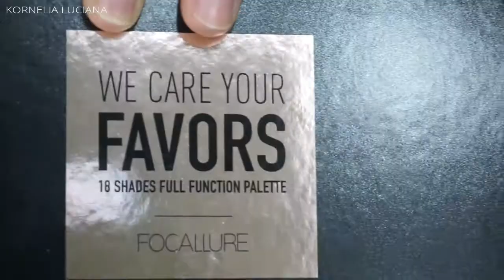Beautiesquad Birthday Makeup Collaboration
Halo Teman-Teman,

Hari ini aku mau share makeup tutorial yang menurutku beda dari biasanya karena di makeup ini aku menggunakan warna-warna eyeshadow yang lebih terang karena aku pengen keluar dari zona nyaman dan mencoba hal yang baru. Hasilnya memang masih sangat jauh dari sempurna karena aku juga masih belajar.

Makeup ini aku buat untuk memeriahkan ulang tahun Beautisquad yang ke-1. Semoga Beautiesquad ke depannya menjadi lebih sukses dan bisa merangkul banyak beauty blogger lainnya sehingga semakin banyak blogger di Indonesia ^_^

Produk yang digunakan :
- Innisfree No Sebum Blur Primer
- ELF Acne Fighting Foundation
- Rimmel Stay Matte Powder
- MUA Blusher Bubble Gum
- Sleek Highlighter
- Catrice Highlight & Contour
- Focallure 18 Shades Full Function Palette Bright Lux
- Etude House Drawing Eyebrow
- Catrice All Round Mascara
- Morisse Bulumata 3632
- Mustika Puteri Lip Licious Lip Cream Matte #02 Caramel Apple